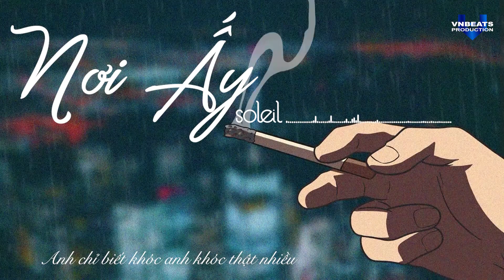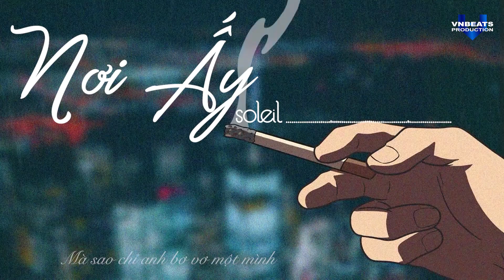Nơi Ấy - Soleil | VIDEO LYRICS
VNBEATS PRODUCTION
Add: 138 Cộng Hòa - Quận Tân Bình - TP.HCM

© Copyright by VNBeats Production ​- Do not Reup